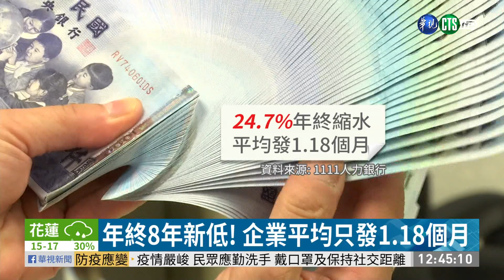年終8年新低! 企業平均只發1.18個月｜華視新聞 20210129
歲末年終，您的年終如何呢？根據人力銀行調查，今年有86%的企業會發年終，但是24%的企業年終是縮水的，平均下來只發1.18個月，是8年新低！而疫情影響，也讓員工領到的年終，呈現兩樣情！